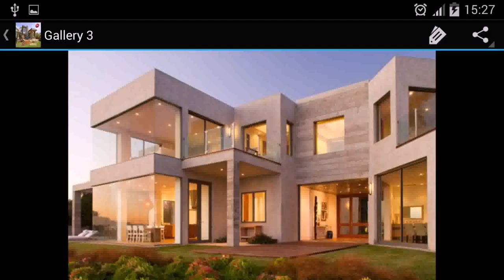Philippine Modern House Design Pictures - Gif Maker DaddyGif.com (see description)